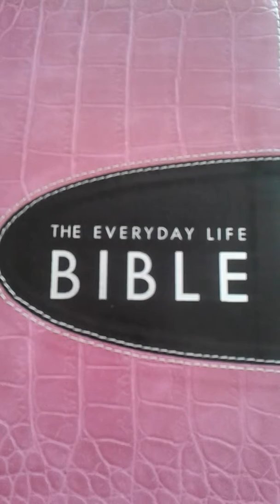Turn Around and Repent